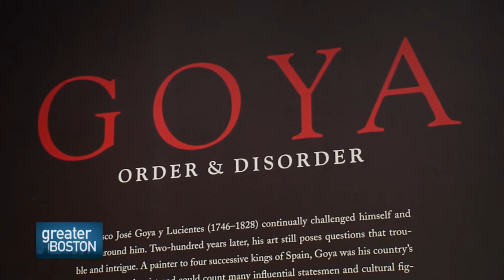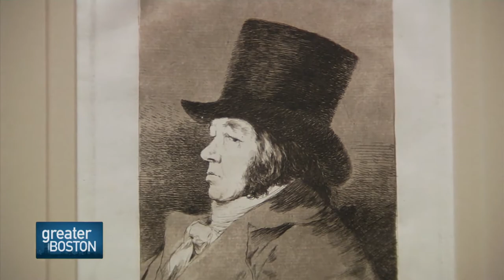Greater Boston Video: MFA's Goya Retrospective Shows Spanish Life In The Balance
Francisco Goya was one of the most beloved painters of his time, adored by royal courts, patrons and collectors, which is interesting given that his subject matter could careen from the traditional to the darkly subversive. You can see it all in a new retrospective of the Spanish master at the Museum of Fine Arts. Not to mention it’s the first major Goya show in this country in 25 years.